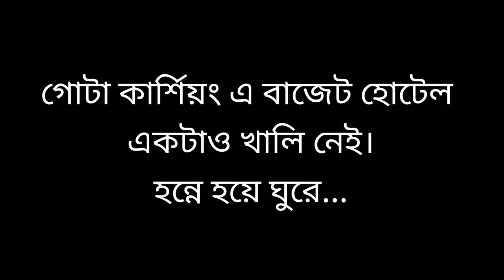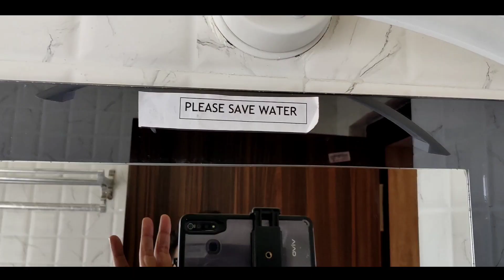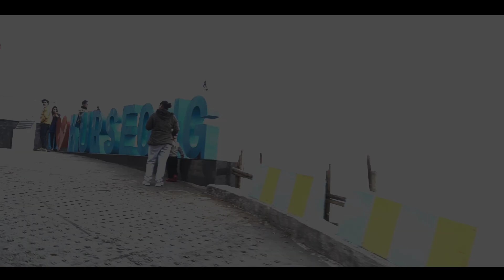Kurseong Vlog 2021 || কার্শিয়ং ২০২১ MamataBanarjee's Little Fan ☺️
kurseong vlog 2021
kurseong hotel basera